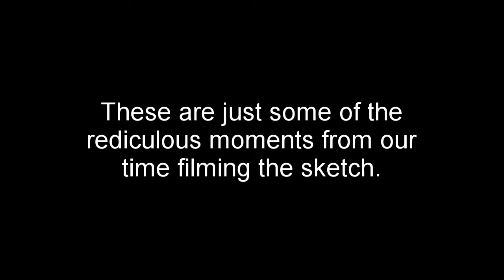THE CRAPPENING | Blooper Reel - My Brother The Houseguest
I hope against all odds that you guys are enjoying your Monday! Here's a bloopers reel for ya. You're welcome. No need to thank me.